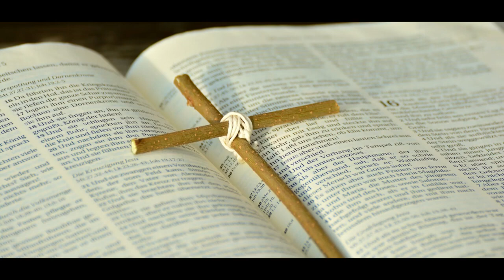Слово господа на сегодняшний день 25 09 22 О событиях сегодняшних и грядущи HD